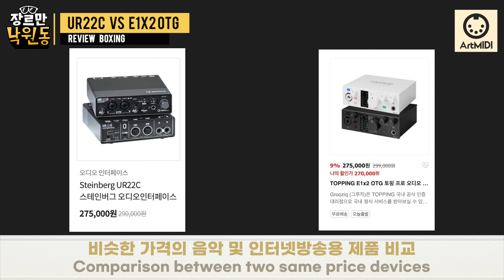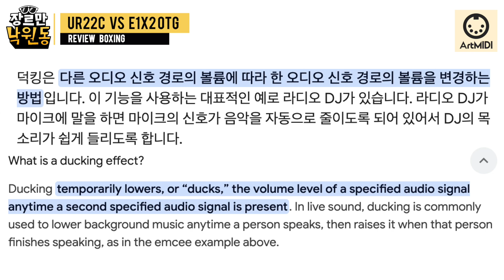(eng sub) 토핑 E1x2 OTG와 스테인버그 UR22C 오인페 비교 토론 Shootout between Topping E1x2 OTG and Steinberg UR22C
장르만 낙원동 1화:
토핑 E1x2 OTG와 스테인버그 UR22C 오디오 인터페이스 비교
Shootout bet ween Topping E1x2 OTG and Steinberg UR22C